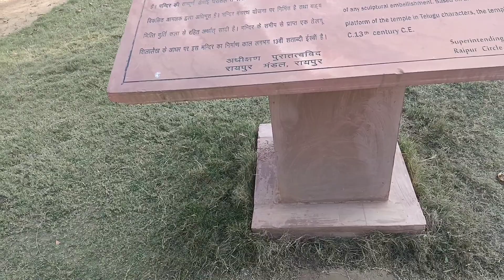बारसूर के सभी प्राचीन मंदिर ।। 16 खंभा मंदिर बारसूर ।।